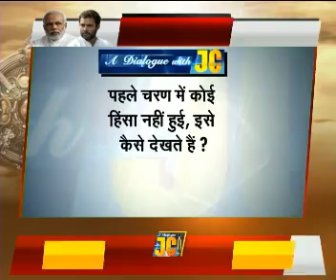ADialogueWithJC: ''The Most Accurate ANALYSIS'' After First Round Of Gujarat Election 2017